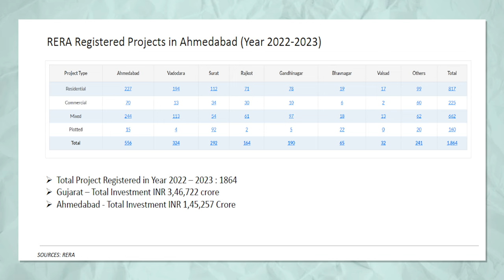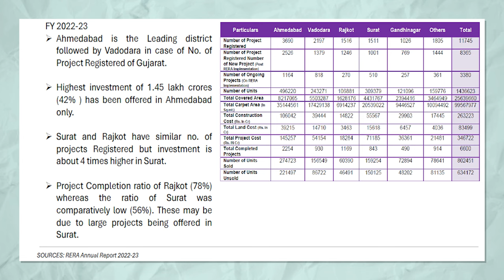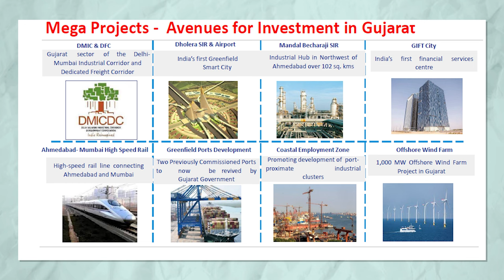Discover Ahmedabad's HIDDEN Real Estate Gems! | TKMP Podcast #018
Explore the hidden real estate gems of Ahmedabad in this podcast episode! Learn about the up-and-coming areas and properties in this vibrant city.

In this episode of The Kishen Milaney Podcast (TKMP), we welcome Monil Parikh, Director of Parikh Infracon and Managing Partner of Purple Elephant Advisory, Gujarat’s first SEBI registered real estate fund. With decades of experience, Monil shares insights on the future of real estate in Ahmedabad, including promising locations, development cycles, and property demand. We also explore the broader Gujarat real estate market. Don’t miss this episode packed with expert knowledge and market trends from one of Gujarat’s leading real estate minds!